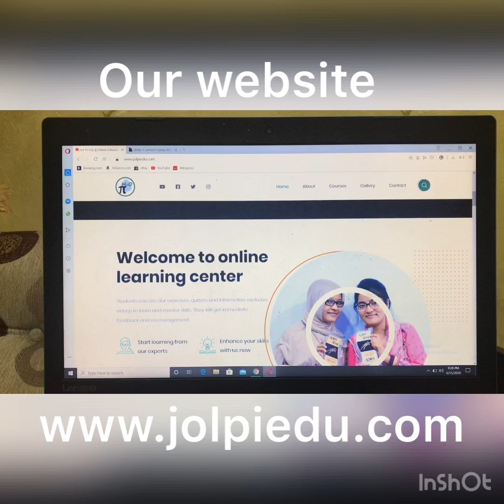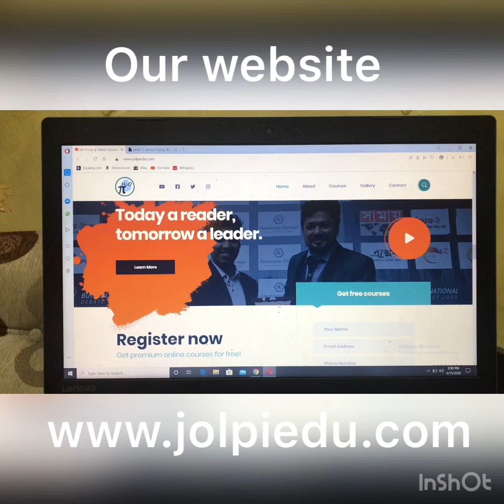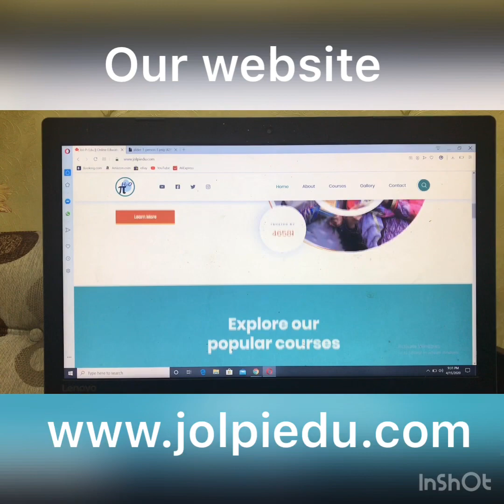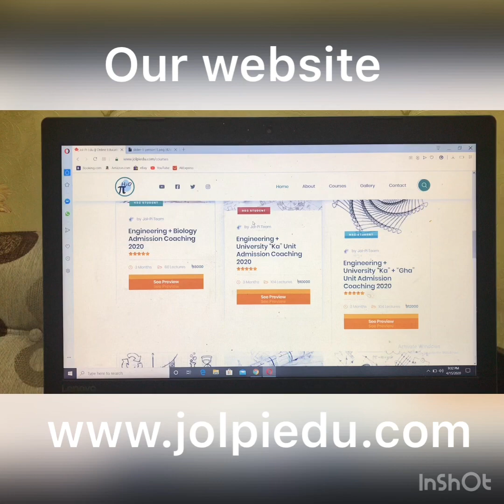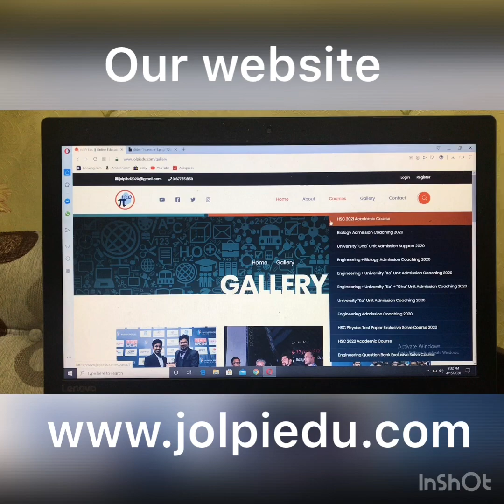Our Online Course Website | EXCEL & JOL-PI